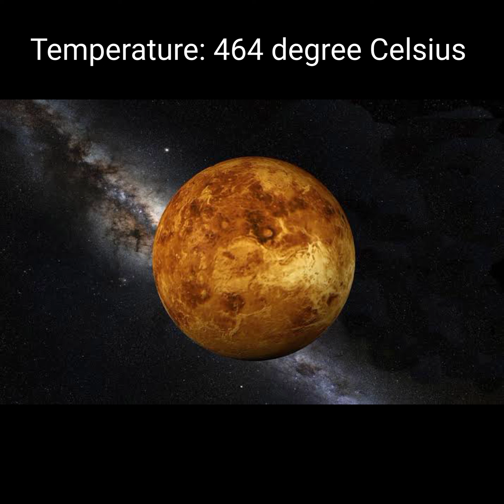Top 10 hottest planets and stars in our galaxy